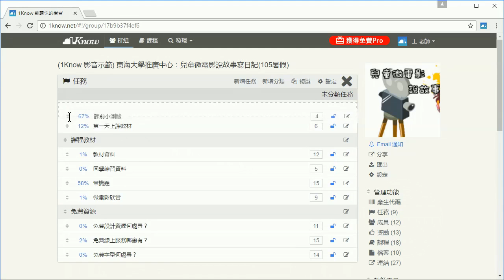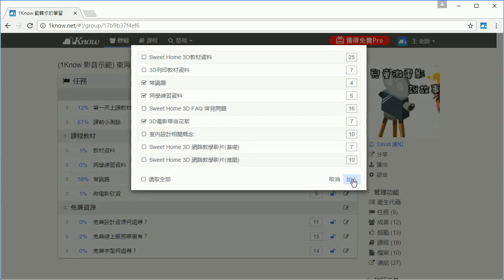27：1Know 高手過招密技篇：如何調整群組中的任務排序、複製不同群組中的任務？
您可以透過以下的 「1Know 最新版教學影音 Youtube 播放清單： 1Know 功能介紹！

此教學影片為「1Know 翻轉學習平台系統操作教學影片系列(2016)」！